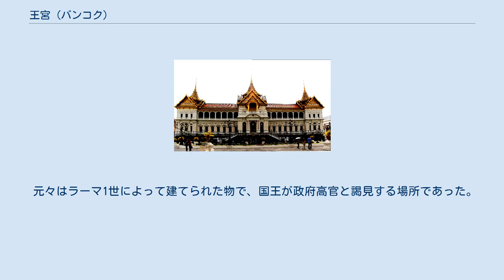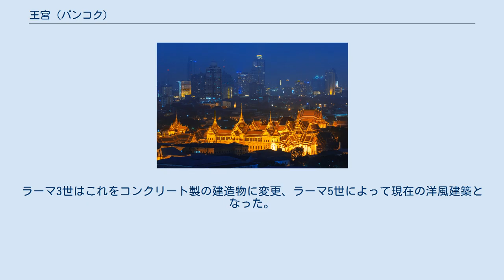王宮 (バンコク)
チャクリーマハープラーサート宮殿 チャクリーマハープラーサート宮殿 王宮 フワランポーン駅 スワンナプーム空港 王宮の位置（バンコク） タイのバンコク・プラナコーン区にある王宮（タイ語: พระบรมมหาราชวัง、英語: Grand Palace）はタイ国王の「公的」な居住地であり、国内すべての宮殿の中でもっとも重要であるとされる宮殿。
ただし、実際にはラーマ9世以降国王は居住しておらず、日常的な公務もここで行われていないが、戴冠式、上級王族の葬儀、国王誕生日謁見の儀等重要式典の際は、ここで執り行われる。
大まかに外朝と内朝に分かれているが、一般公開されているのは、外朝の一部のみで、内朝が全く公開されていない。
また、現在僅かな一部の区域がウボンラット王女の住居としても確保されている。
 この宮殿の名称には特定の固有名詞等が含まれていない。
タイ語ではこの宮殿はプラボーロンマハーラーッチャワン（พระบรมมหาราชวัง）と呼ばれるが、これは大宮殿という意味の語（前述タイ語の最後の言葉「ワン」）を絶対敬語にしたものであり一般名詞である。
従って日本語では「王宮」のような言葉でしか表せない。
 王宮の建設は1782年5月6日に着工した。
当時は木造の伝統的様式、いわゆる「タイ・ハウス」と呼ばれる方法で建てられていた。
翌年から徐々に要塞化してコンクリートの建造物を建設し、国王を経るごとに増築され続け現在みられるような形になった。
 王宮はおおざっぱに北から寺院（ワット・プラケーオ）やかつて公官庁が存在した外側部分、国王のオフィスである中間部分、国王の家族が居住する内側部分となっており、宮殿の北側を「前」と表現するなど北向きを意識して建てられた宮殿である。
 なお「王宮」の範囲は明確ではなく、伝統的に王室専用の仏教寺院と同時に建設することが一般的であった時代に建築されたため、ワット・プラケーオを含んでいることが多いが、ここでは寺院については触れず、寺院に関しては該当ページを参照するものとする。
 プラマハーモンティエンとはモンティエンつまり王宮の中枢に当たる部分を敬語化した言葉である。
現存する建造物の中でも古い部類に入る建物で1785年にラーマ1世に建てられ、その後ラーマ4世（モンクット）までがここを住居とした。
内部が一般に公開されているのはアマリンタラウィニチャイマハイスラヤピマーン宮殿（通称アマリン宮殿、アマリンウィニチャイ宮殿）のみである。
この宮殿群を構成する建造物には以下の建築物があるが殆ど非公開で外からも見ることができない。
 チャクリー宮殿 チャックリーマハープラーサート宮殿（チャクリー宮殿）を一番手前の北側に置いて南に展開する宮殿群である。
これらの宮殿は即位後、建造を計画したラーマ5世（チュラーロンコーン）の幼少期を過ごしていた場所であり、即位の後、モンティエンに移るよりもこちらを増築することを選んだ。
建築は即位直後の1868年からはじまりチャクリー宮殿以外は1873年に完成した。
ラーマ5世は、153人の妻や子供のため王宮が手狭になったため、ウィマーンメーク宮殿を建設し1900年そこに移り住んだ。
なおほとんどの宮殿は非公開である。
 ドゥシットマハープラーサート宮殿（通称ドゥシット宮殿であるが、ウィマーンメーク宮殿一帯をドゥシット宮殿とも呼ぶので注意）を筆頭に、ピマーンラッタヤー宮殿、アーポーンピローク宮殿、ラーチャクランヤサパー宮殿、が存在する。
国王や王妃、高位の王族が死んだ際に遺体安置所として利用される。
ドゥシット宮殿はもともと、アユタヤ王朝のサンペット宮殿を元にして1785年に着工した宮殿であるが1789年に消失したため、再建されその後も国王を経るたびに変更を加えられたため、原型をとどめていない。
この原型を考古学的な考察に基づいて復元した物がムアン・ボーラーンにある。
 通称プッタイサワン宮殿。
城壁の東側、サナームチャイ通りに面した建造物で、宮殿の中心に外を見るためのベランダがある。
国王がお祭りを見学したり、戦象の調教を見るところであったが、現在は国王が一般民衆に直接宣言したりする際に利用される事がある。
 皇太子ワチルンヒット王子のためにラーマ5世が作った純洋風の宮殿。
ラーマ6世から8世まで国王の住居として利用された。
 元造幣局でローン・カサープシッティカーンと呼ばれた。
ルネサンス様式の建築物。
1857年に開かれ1902年に新たな造幣局が作...